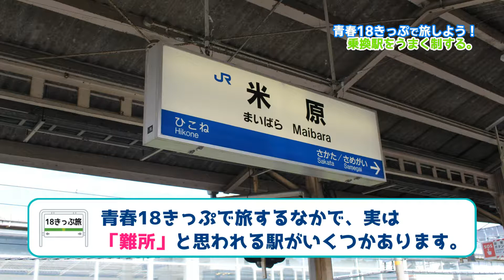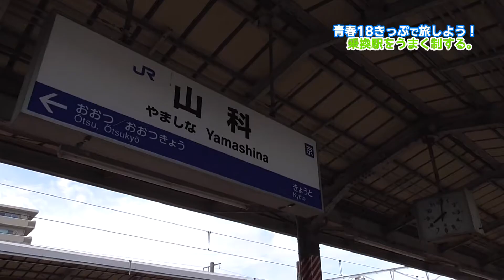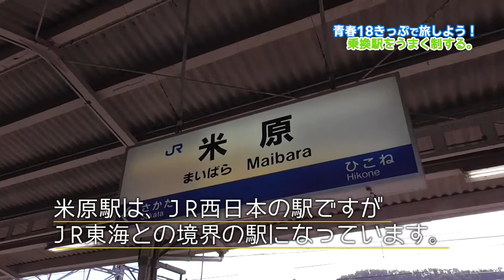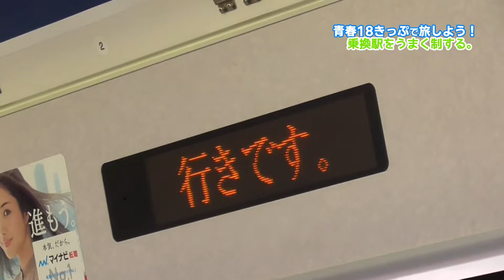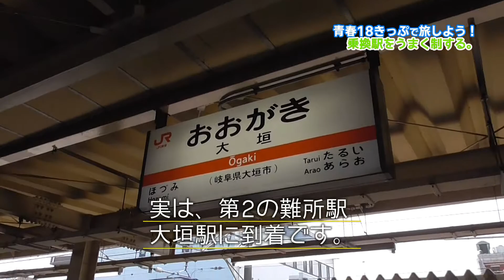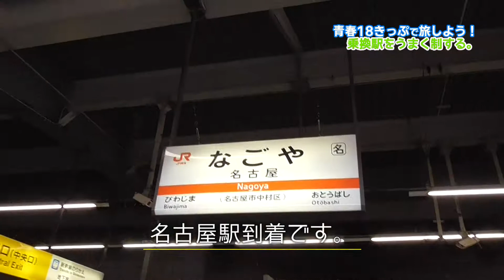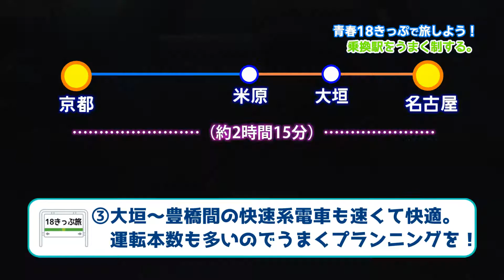青春18きっぷで旅しよう！2乗換駅をうまく制する！名古屋へ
青春18きっぷで旅にでかけよう～企画。第２弾は、乗換駅をうまく制する！京都から名古屋におでかけしたとき、米原や大垣での乗り換えが必要になります。そして乗換ダッシュが。ダッシュしないプランニングが大切です。